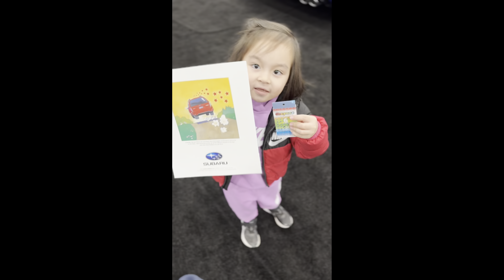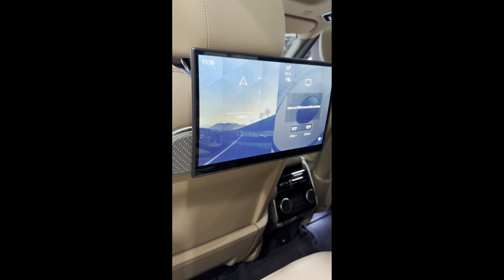2024 Calgary Auto Show & Kadence Birthday!